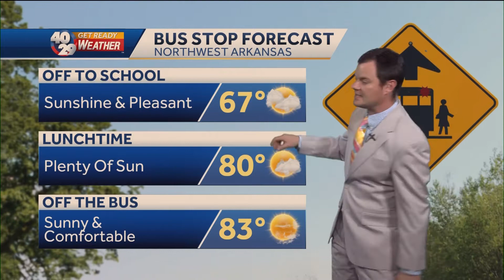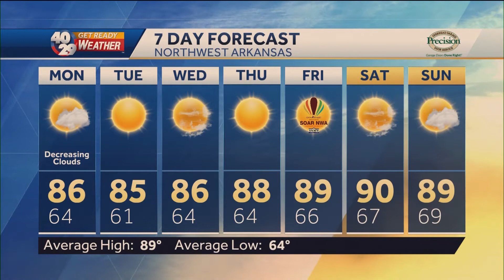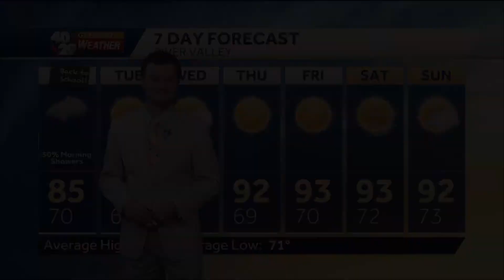Robert Suhr 40/29 News At 9pm Forecast 8-21-22